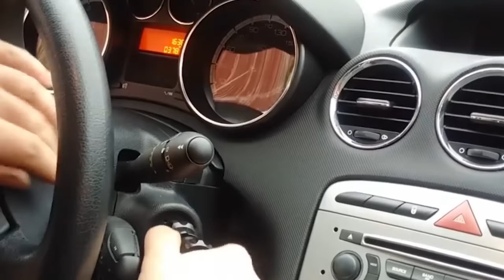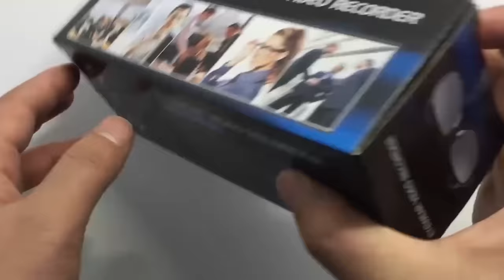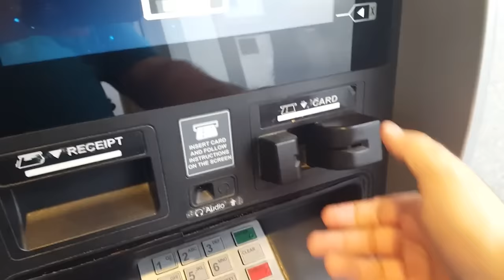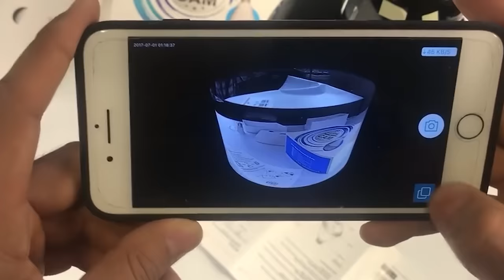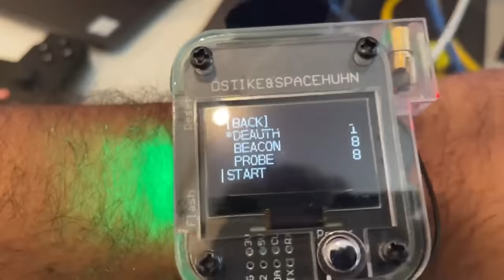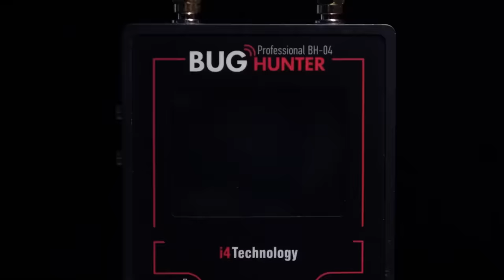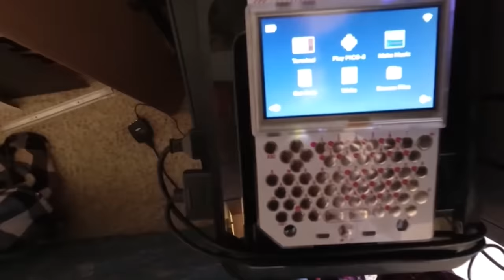25 verbotene Gadgets, die du immer noch auf Amazon kaufen kannst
Falsches Polizeiblaulicht, ein Wand-Abhörgerät und Vorrichtungen zum Abdecken von Nummernschilden. In diesem Video zeigen wir euch Dinge, die im Internet leicht zu kaufen sind, aber von denen man besser die Finger lassen sollte.